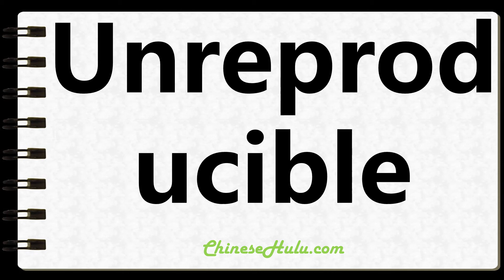How to Write Unreproducible in Chinese